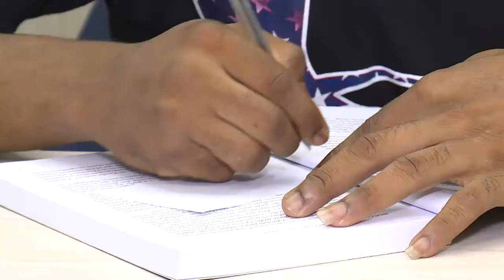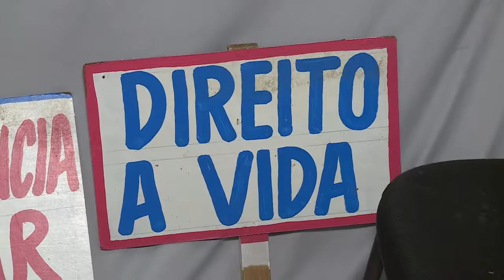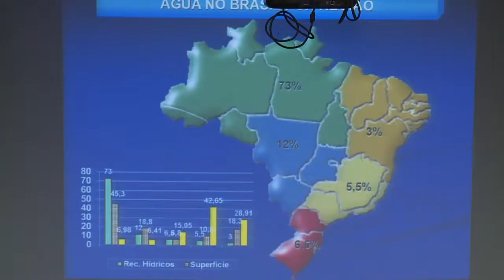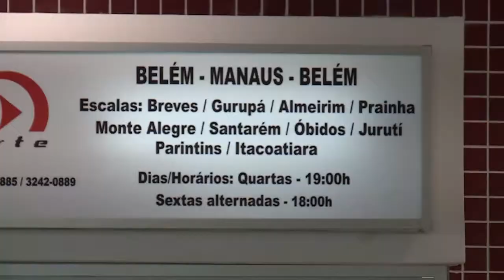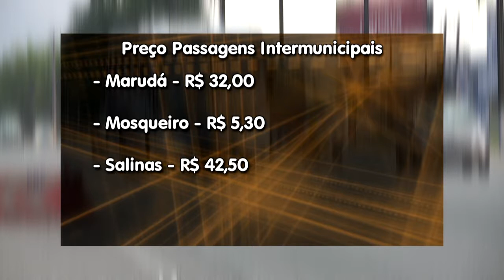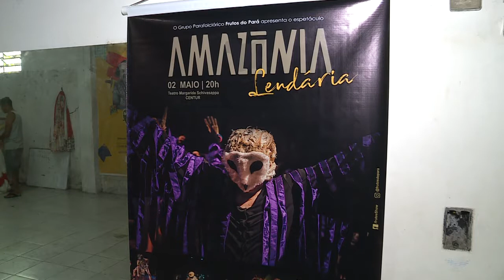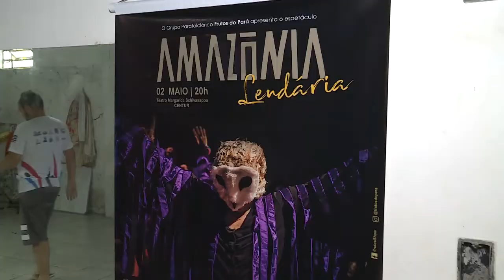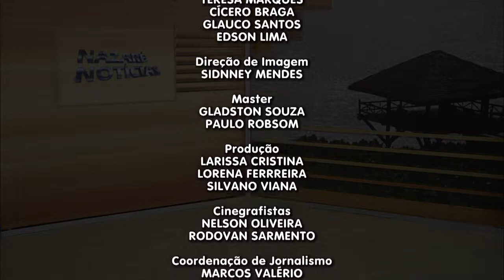Nazaré Notícias - 30/04/2018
Veja nesta edição:

- Comissão Justiça e Paz discute o extermínio da juventude amazônica;

- PRF realiza a operação “Dia do Trabalhador”;

- Servidores Públicos Estaduais do Pará entrarão em greve;

- Seminário lança: “Um novo olhar a saúde pública na Amazônia”;

- Fórum “Pará, mundo das águas e usos atuais e futuros” debate as políticas públicas no estado;

- Amazônia lendária e a atração do grupo "Frutos do Pará";

- E na entrevista de hoje vamos falar sobre “Condimentos”.